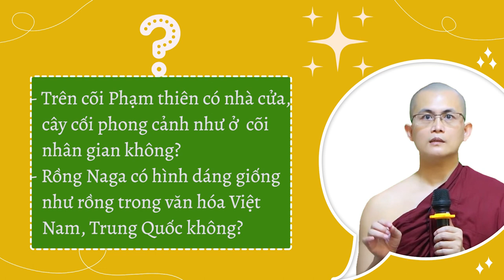Cõi Phạm thiên trông thế nào và Rồng Naga có hình dáng ra sao? | Sư Thanh Minh | Chùa Phúc Minh